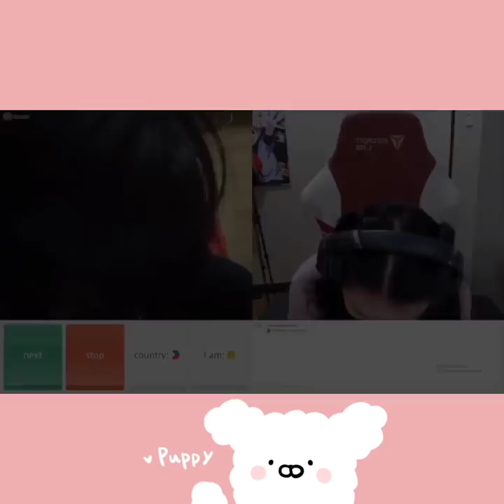INANO NA DINALI PA